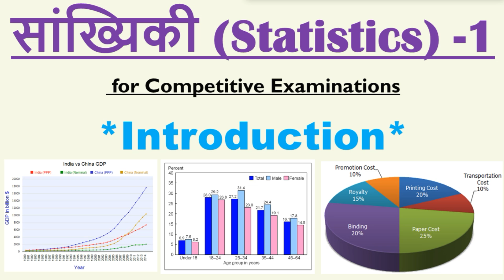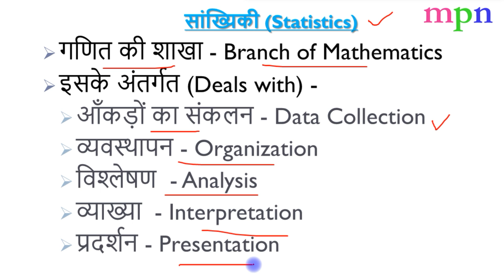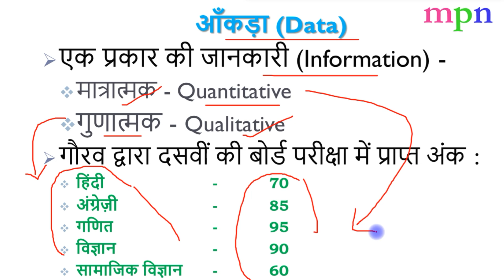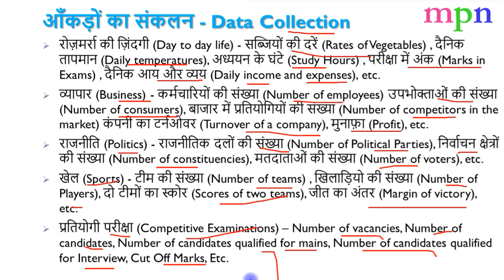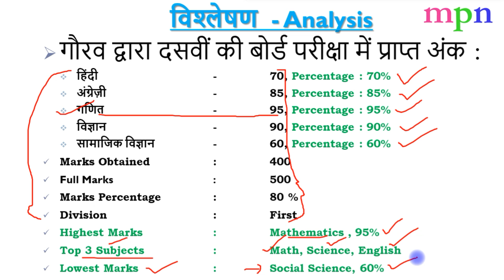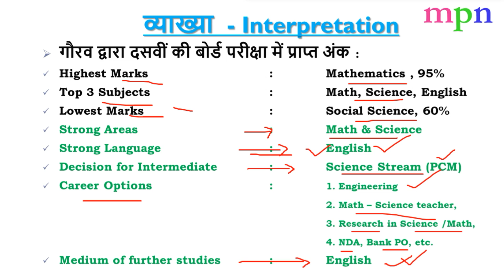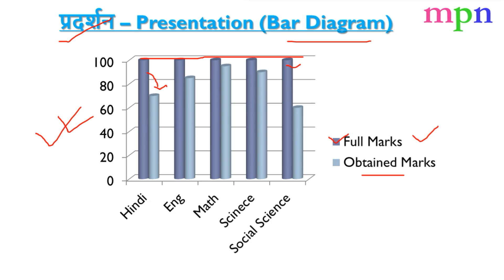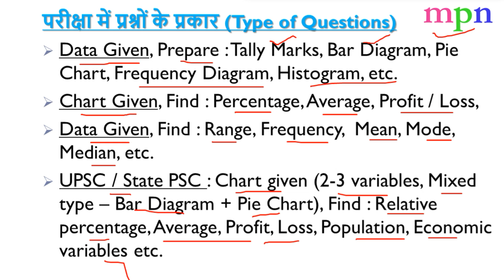Statistics for Competitive Exams - 1 - Introduction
सांख्यिकी क्या है?